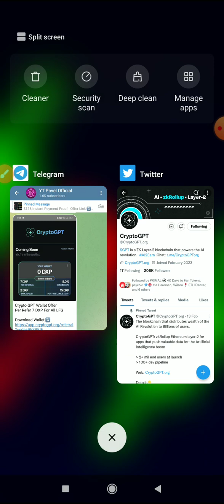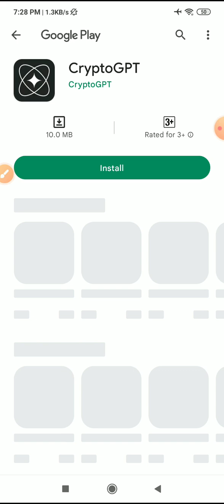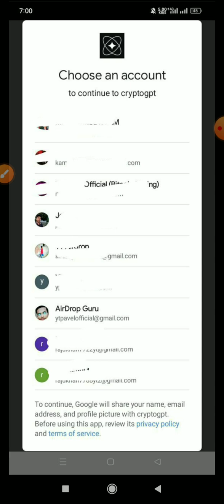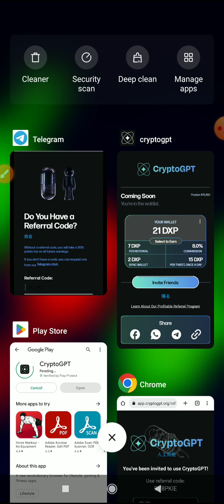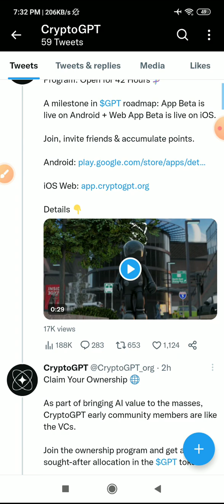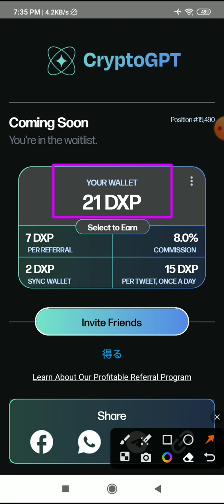$100 CryptoGPT Wallet Offer Introducing ChatGPT Project OpenAI Crypto $GPT Token ChatGPT Tokens 2023